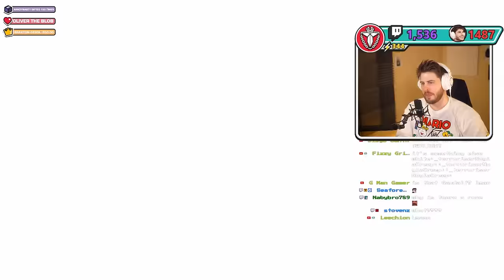The FINALE - Paper Mario: The Thousand Year Door (Ep.8)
Watch the FULL Paper Mario Playthrough here!